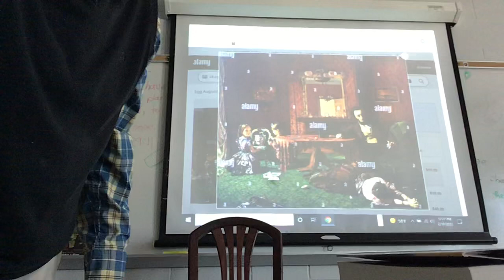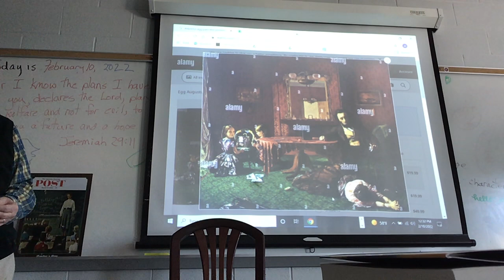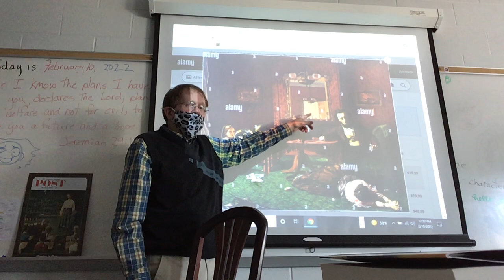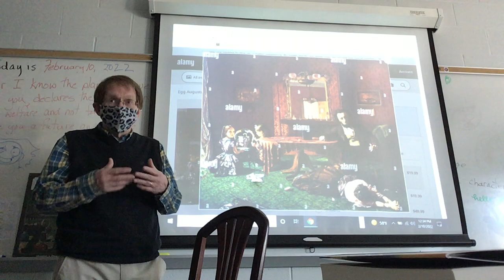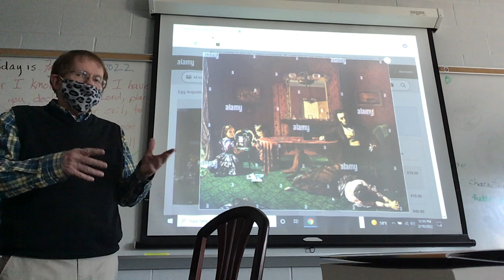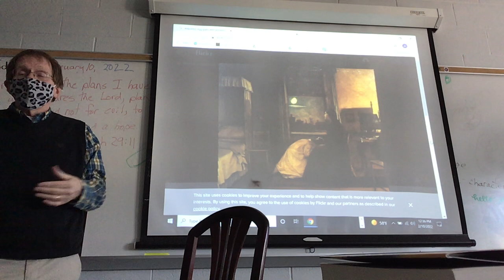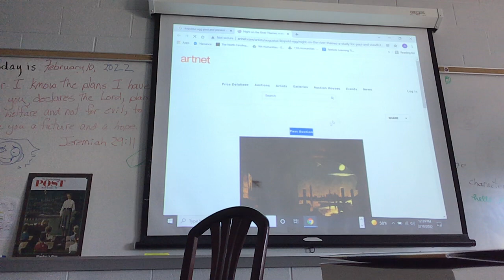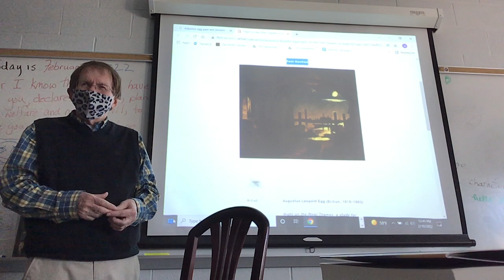2/10/2022 Art Work and Dickinson Review